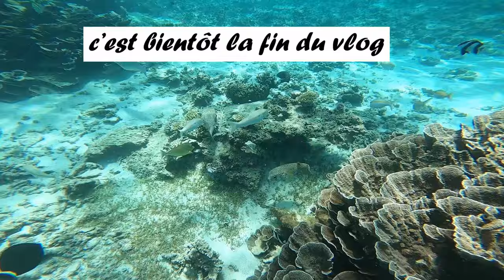L'île aux mille surprises : Vlog inoubliable à Rodrigues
Bienvenue dans mon tout premier vlog sur l'île paradisiaque de Rodrigues! 🏝️ Embarquez avec moi dans cette aventure où je vous fais découvrir les merveilles de cet endroit magique, à travers mes yeux et mon cœur. 🎥✨

Je vous préviens d'avance, ce n'est pas un montage parfait, mais chaque moment capturé est empreint de sincérité et de passion. 🙌💖 Entre paysages à couper le souffle, rencontres inoubliables et expériences uniques, je partage avec vous chaque instant avec toute la spontanéité qui me caractérise.

Alors, asseyez-vous, détendez-vous et laissez-vous transporter dans cette aventure où l'imperfection devient beauté. 🌟✈️